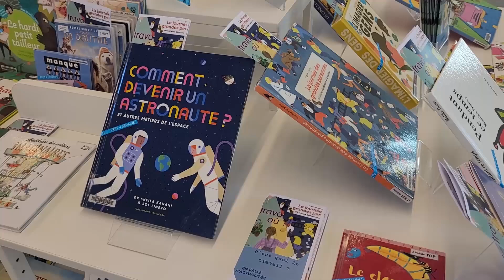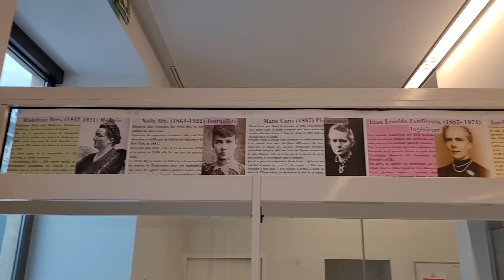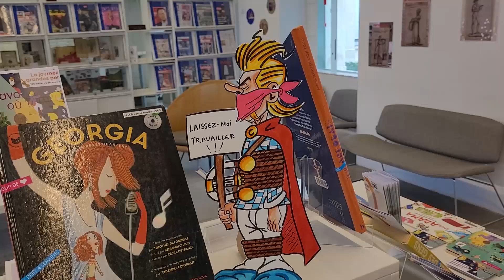Salle d'actualités : Le Travail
D’octobre à décembre 2023, la salle d’actu, à travers une sélection de documents et de la décoration de son espace, vous a proposé d’aborder le thème du travail sous toutes ses formes.

Voyagez dans le temps en découvrant les métiers insolites d’hier et d’aujourd’hui, plongez dans l’univers anxiogène et déshumanisant des entreprises. Découvrez également des ouvrages pour expliquer le travail aux enfants et laissez vous embarquer dans le monde des nouvelles technologies qui révolutionnent aujourd’hui notre façon de travailler.